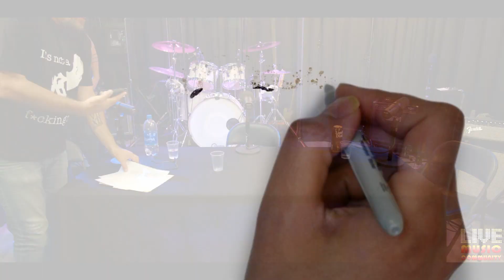Episode 14 - Rocky Rucker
Episode #14  features Rocky Rucker, local bass player legend and all-around groovy musician!  Rocky is a staple among the local scene and can be seen jamming with many amazing bands and musicians in the area as well as killing it in his Rage Against the Machine Tribute, The Products of Rage!

HANDLEBARS BAR AND GRILL
Handlebars is a little biker bar in Tequesta FL with a lot of history. Famous with bikers around the world in its previous incarnation as Judy's, the new owners have kept the feel and vibe of the place while upgrading the quality of the food and drink. From its bike nights that fall every 2nd Thursday of the month to its daily great food and drink and cool atmosphere, Handlebars is a destination bar for anyone who owns a bike, and even if you don't ride you are welcome to come and soak in the vibe with an ice-cold beer.

MAXIMUM FRICTION BAND
Maximum Friction is a youth Rock, Hard Rock, and Metal band.  They cover bands like Black Sabbath, Iron Maiden, Rush, Metallica, Megadeth, Eric Johnson, and System of a Down.  Maximum Friction can be found playing at several local venues.  Check their Facebook page for dates and contacts

AMAZING RESULTS LANDSCAPING
Amazing Results Landscaping is a Commercial landscaping and maintenance company specializing in Tree Trimming, Landscaping Installs, and Maintenance.

561 Music Podcast was recorded at Live Music Community, which offers podcasting, video production, live stream, music lessons, recording and so much more.  Check them out and take a virtual studio tour here: